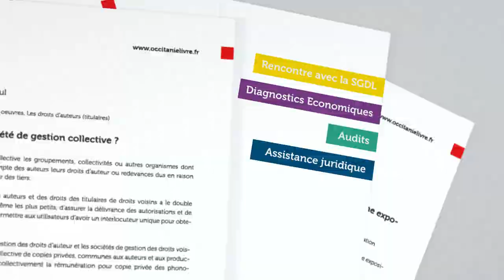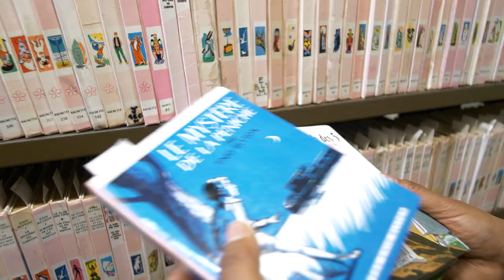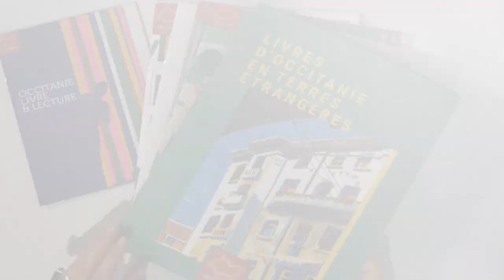Occitanie Livre & Lecture en vidéo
Vous êtes auteur, éditeur, libraire, bibliothécaire, professionnel du patrimoine ou acteur de la vie littéraire ?
Occitanie Livre et Lecture vous accompagne au quotidien dans la pratique de votre métier. Découvrez nos nombreuses actions : accompagnement, expertises, mise en lien, ateliers, masterclasses et formations professionnelles, partenariats dans le cadre d'évènements, animations et journées professionnelles, actions collectives telles que la commission patrimoine, le mois du film documentaire, Médiazique, Palanca ou encore le Plan de Conservation Partagée.
Venez partager notre réseau et faire des rencontres interprofessionnelles épatantes et inattendues.

Vidéo réalisé par Le singe à trois têtes / Montpellier 2020